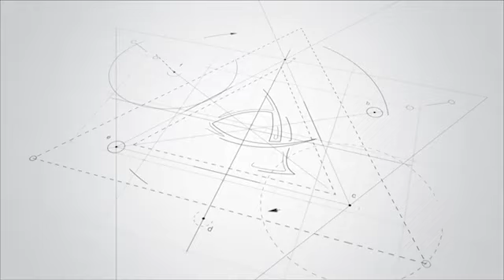Confira os melhores momentos do primeiro dia do Carnaval 2016 de Ingá.